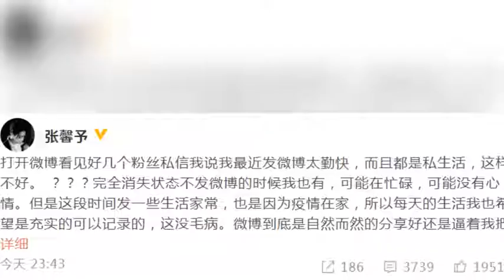张馨予发博分享生活遭粉丝指责，霸气回应 我先是我，其次才是个演员